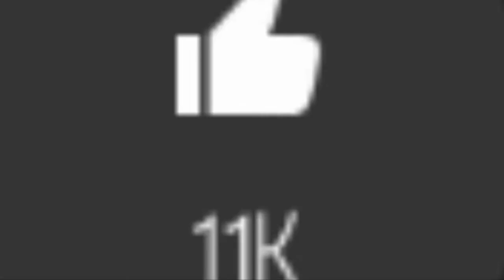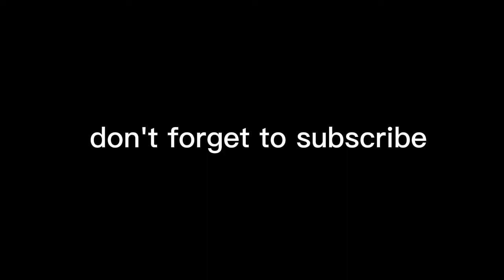I become Spiderman but it's the symbiote suit in Roblox Bedwars...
I become Spiderman but it's the symbiote suit in Roblox BedWar...